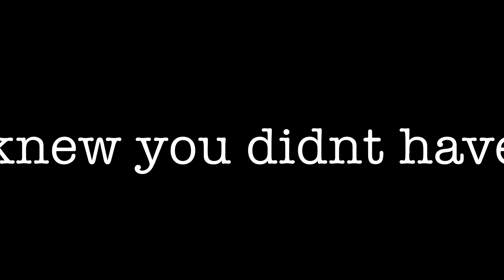Scratch That! Episode 11- "Lauren's Back"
Adulthood is hard; it's messy. Mainly when you're a writer but can't seem to find that great story that you want to write. That's the problem with Charlie at least. Plus Lauren and Rosie, her two best friends, encounter some serious personal obstacles along the way. Will their friendship survive? Will they do the impossible:  survive and thrive in adulthood?

Melanie Sanchez: Shelbie Anderson

Extras:
Margaret deVeer
Andy Rowell
Sydney Back
Spencer Casolo
Lesley Cotten
Walter Williams
Gabriel Verges

Crew:
Directed by: Meredith Weir
1st AD: Anna Dunbar
Director of Photography: Andrew Pierce
Producers: Anna Dunbar and Katie Beth Jewell
Written by: Anna Dunbar
Created by: Anna Dunbar and Katie Beth Jewell
Video Editor: Anna Dunbar and Meredith Weir
Production Designer: Anna Dunbar
Costume and Make-Up Designer: Katie Beth Jewell
Location Manager and Scout: Anna Dunbar
Script Supervisor: Anna Dunbar
Script Editor: Kendra Ball and Katie Beth Jewell
Theme Composer: Lan Tolleson
Graphic Designer: Kyle DeMarco

Casting:
Anna Dunbar
Katie Beth Jewell
Meredith Weir

Sound:
Anna Dunbar
Katie Beth Jewell
Jacob Klinbaner
Meredith Weir

Grips: Andrew Pierce and Meredith Weir
Production Assistants: Katie Beth Jewell and Anna Dunbar

Additional Music:
Cinematic Music by Warrior Strife - Jingle Punks

Locations:
The Second City Training Center
TransAmoeba Studios
Chicago, IL

Special Thanks:
Daniel Dunbar
Rick and Linda Dunbar
Nikki Kanjiani
Lisa and Don Keeling
Paul Kendall
Jim Mourey
Amanda Pecucci
Judson Rose
Jake Samson